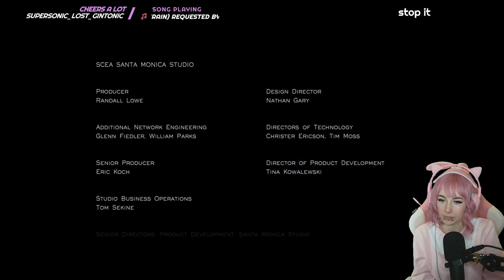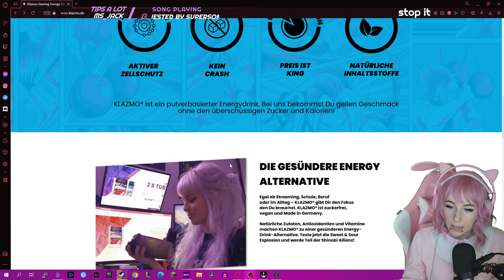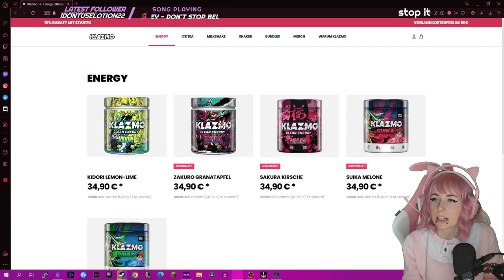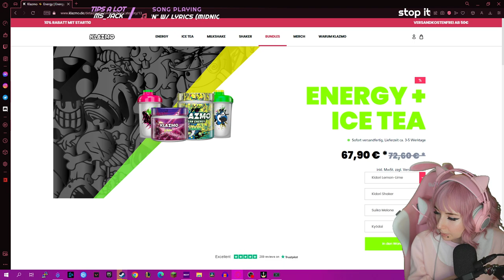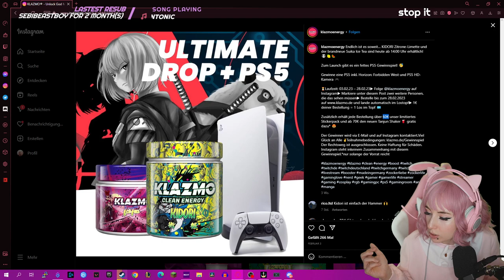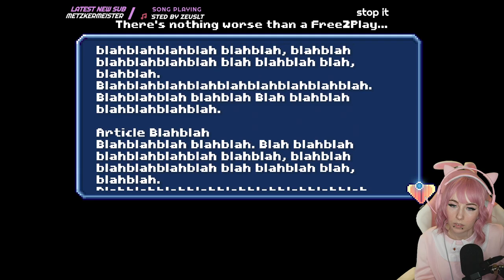Stream Archive Feb 26, 2023 | Sunday Funday - YOU choose the games democratically🔮🏆🎮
Sunday Funday is powered by democracy and democracy is a marbles race where the winner of the race gets to decide the next game that is to be played for 1 hour 30 minutes.

Join us to become a part of this. 🤡🚂

00:00 - Intro
05:08 - Hello
12:00 - Marbles on Stream
24:30 - The Journey
02:50:00 - Marbles on Stream
03:11:20 - Sons of the Forest
05:00:00 - Marbles on Stream
05:12:34 - There is no Game: Wrong Dimension
07:05:00 - Ending remarks